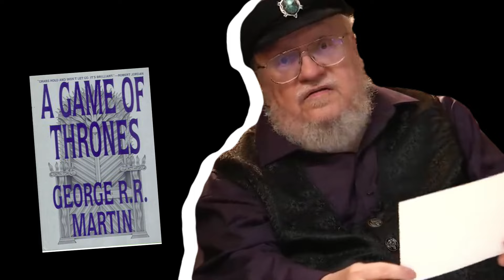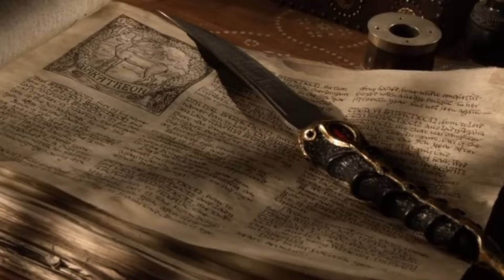Why This Was Perfect - Game of Thrones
Ned Stark’s death in Game of Thrones is one the most shocking moments in television history, but aside from just shock value, killing off the perceived protagonist in the show’s first season propelled Game of Thrones beyond what anyone could imagine. It established the groundwork for tension throughout the series, letting it’s audience know that this story has very real stakes, and the hero’s plot armor we were all so familiar with, wouldn’t interfere with the story Game of Thrones wanted to tell. NOw if you were familiar with George RR MArtin’s book series ASOIAF, which is the source material Game of Thrones very faithfully adapted in it’s earlier seasons, you knew this was coming, but for many others, this would be the first time they’ve ever experienced anything like this. And for Game of Thrones, trusting the blueprint established by George RR MArtin, they replicated the impact from the book, and ultimately offered TV audience’s the perfect death of a character. Now lets go over why Ned Stark’s death worked so well.